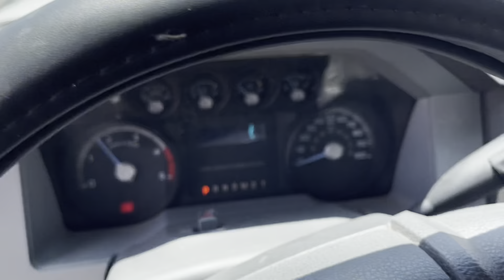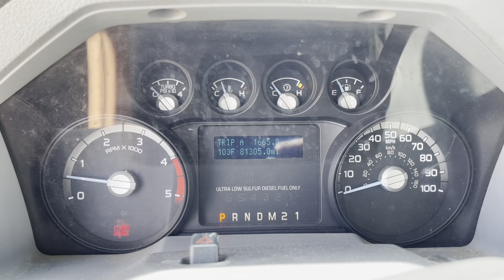2012 FORD F450 MARTCO SIDE LOAD COMPACTOR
REAL TIME WALK AROUND OF AN EX-MUNICIPALITY CLEAN SIDE LOAD COMPACTOR
81K MILES 6.7L

Call Ken
WW Equipment Sales Co